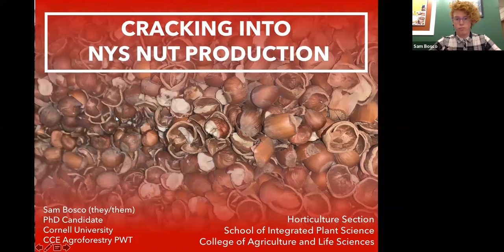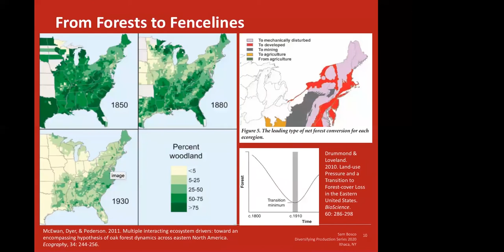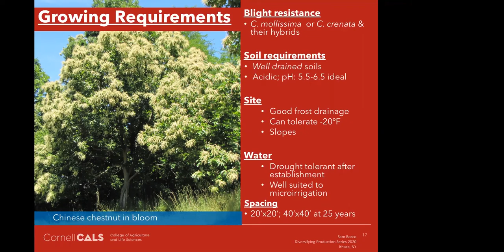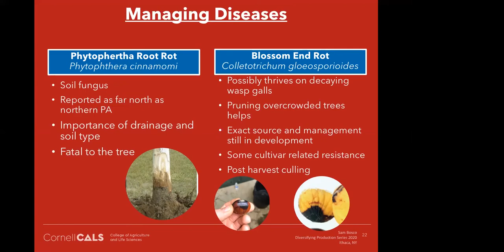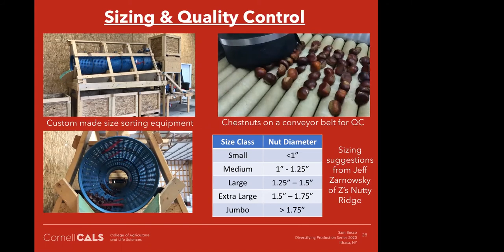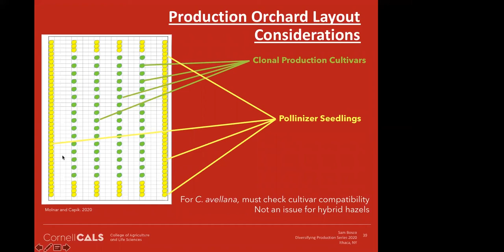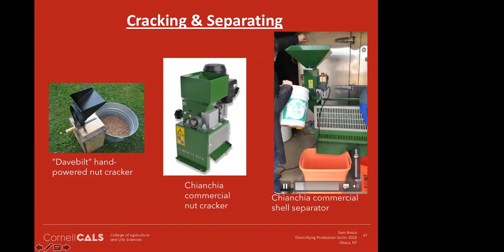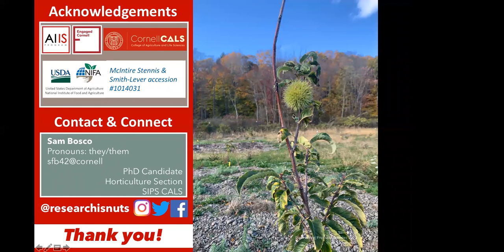Basics of Nut Production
Sam Bosco's research focuses on temperate nut-based agroforestry and how that endeavor intersects historical and social understandings of a sustainable regional food system.